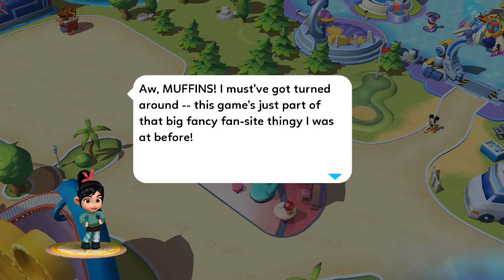WELCOME RALPH + Princess Dressing Room | Disney Magic Kingdoms Ep. 3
Today we welcome Ralph, build the princess dressing room, get to see the float in action and get the quest to welcome Spamley. Where are you guys in the event so far?